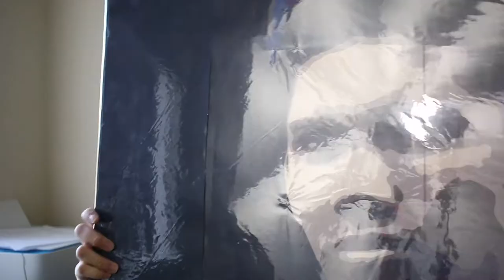I've Never Done This Before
this video has a lot of preston.

SNAPCHAT (@thewaffleninja)
FOLLOW BRIAN AND CHRISTIAN'S PHOTOGRAPHY ACCOUNTS